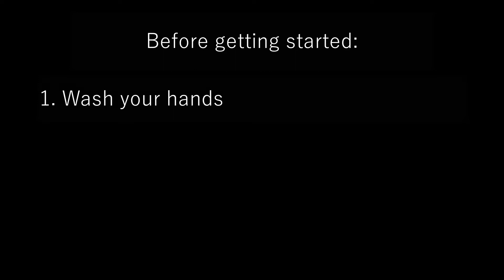DIY - Let's make a face mask using off-the-shelf paper towel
You can make your own face masks using paper towel pretty easily. Face mask can protect you and others from being infected by COVID-19 Corona virus.